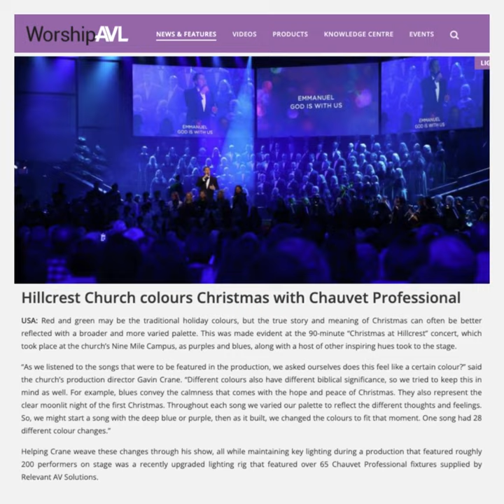CHAUVET Professional Press RoundUp JANUARY 2023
Where in the world has CHAUVET Professional been this month?
See our featured stories in the latest Press RoundUp!

Interested in learning more about CHAUVET Professional?
Take YOUR place in our non-conformist tribe!

Hungry for more from the CHAUVET crew?
Looking for premium stage lighting solutions?
Explore the Chauvet Professional global sales network!

Follow CHAUVET Professional on Social!

CHAUVET Professional is the thoughtful, forward-looking choice for Lighting Designers, offering a carefully focused selection of products that open new design possibilities and make it easier to complete quality lighting projects.

Main applications: concerts, stage and event productions, touring, theaters, hospitality venues, cruise ships, clubs, houses of worship, television and architainment.